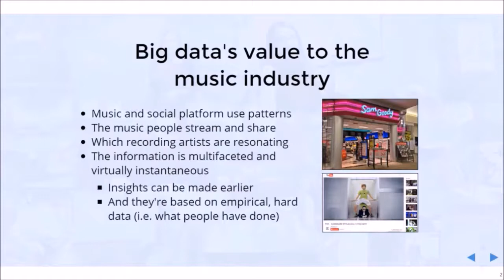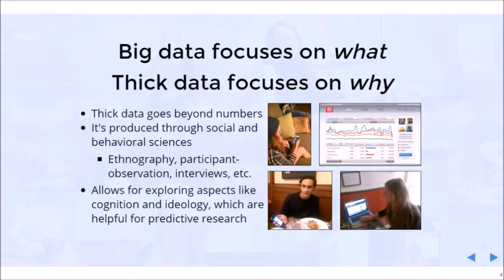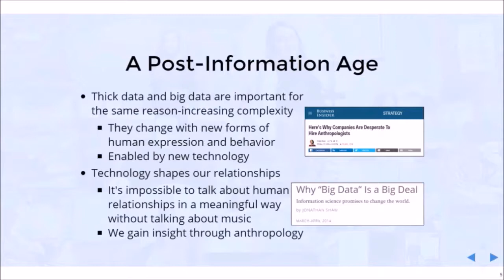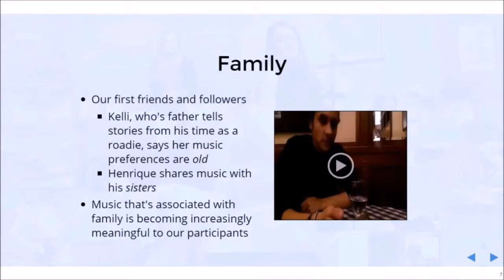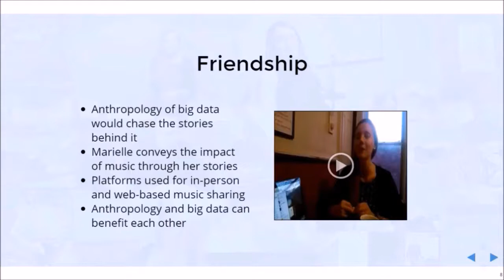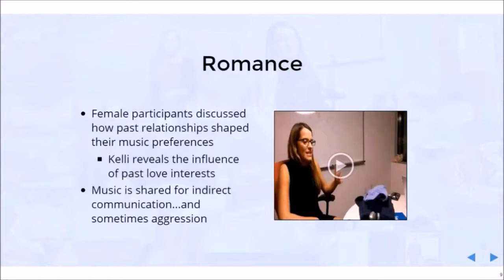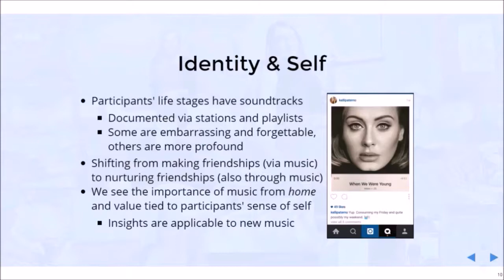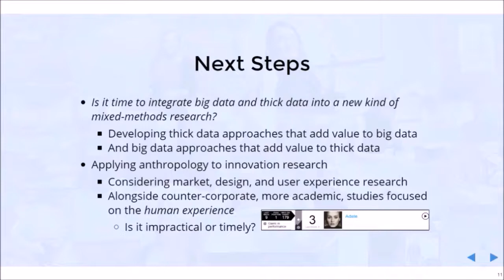Music and Modern Fandom Research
An ethnographic research project on the evolving culture surrounding music streaming (2015)